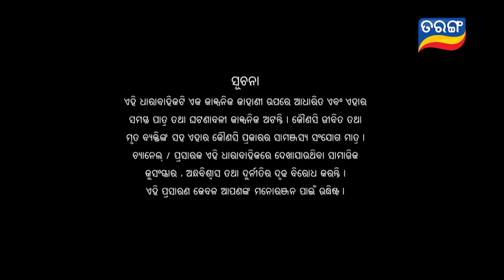Rajayoga | Full Ep 196 | 3rd July 2024 | TarangTV | Tarang Plus